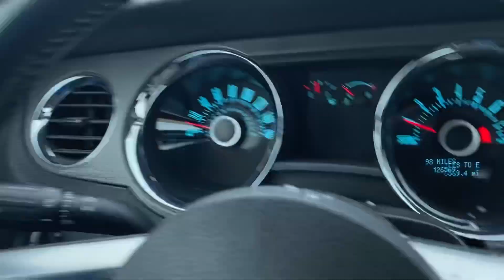Terry’s Dashboard Cam - 02/02/2022 - Part 1: A Snowy, Icy Drive to Work